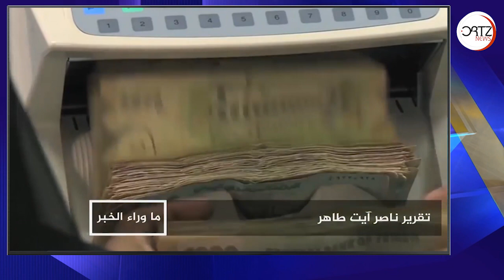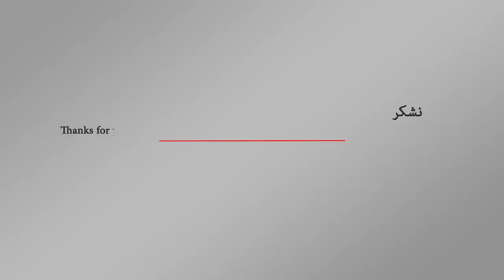صالح الجبواني يتهم أبوضبي في سبب إنهيار العملة المحلية لليمن | اورتز نيوز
لفت وزير النقل اليمني صالح الجبواني الأنظار إليه منذ فترة بتصريحاته المناوئة لأبو ظبي، وجاءت آخر هذه التصريحات عبر تغريدة له حمل فيها حكومة أبو ظبي مسؤولية إضعاف اقتصاد اليمن وانهيار عملته.